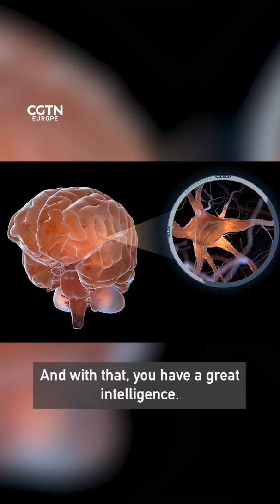What are the benefits of bio-computing?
The human brain is an amazing product of evolution, It is made up of about 86 billion neurons, or nerve cells and over a trillion connections on average. All this runs on the equivalent of 20 watts of power to function.

The computing systems used for cloud computing and AI already use a lot of energy and with server centers only getting bigger it is going to become a serious issue in years to come - the low energy use of organoids could help solve this problem.

Watch the full RAZOR episode on how FinalSpark are working on biocomputing on our YouTube channel - just look for RAZOR science show.